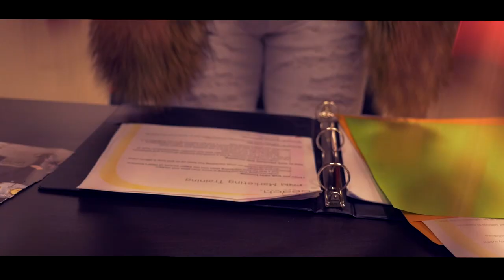Q.U.E.E.N. The Short Film : Chapter 2- The November "Issue"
The Second of Three Installments of Q.U.E.E.N.
Help Us to View Our Last Chapter in A Theatre by Donating